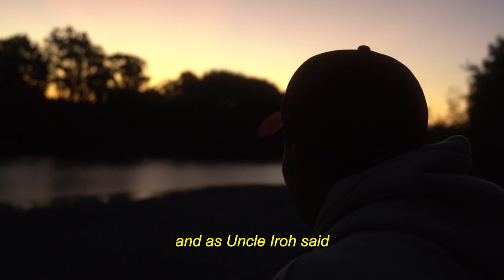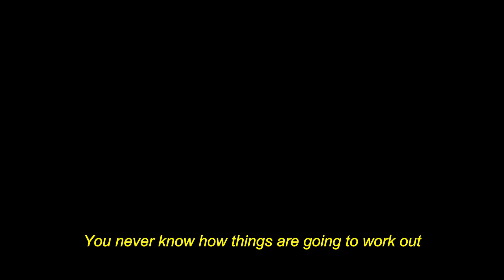Trying to Figure it All Out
In our 20s there is immense pressure to figure it all out. What makes it harder is the constant pressure of marketing telling us we need to buy their product to feel fulfilled and happy. It isn’t easy to discern between our true desires and somebody else’s desires pawned off as our own.

"Is it your own destiny, or is it a destiny someone else has tried to force on you?"
- Uncle Iroh